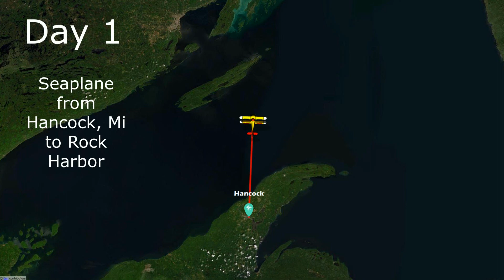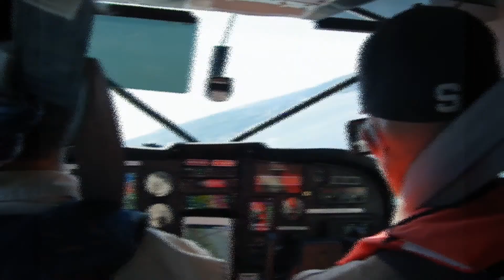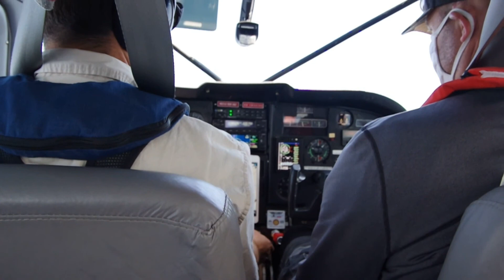Isle Royale National Park backpacking transverse from Rock Harbor to Windigo, July, 2021